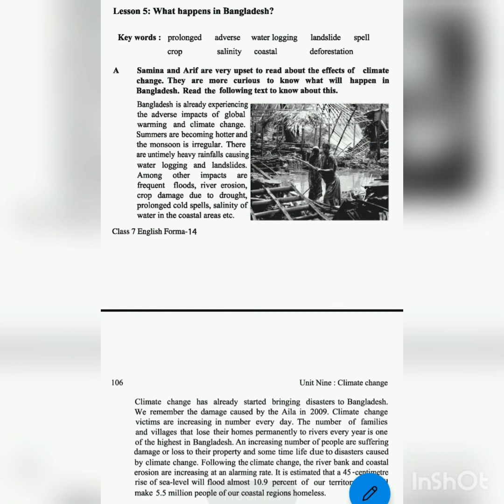class 7 ,Climate change, unit 9, lesson 5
lesson 5